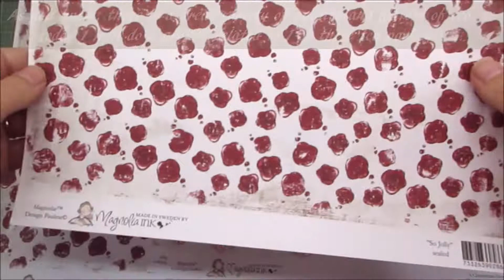Magnolia YuleTube 2020 {Christmas Calendar}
Shutter #9 by Irene